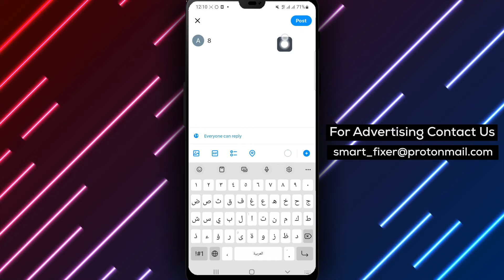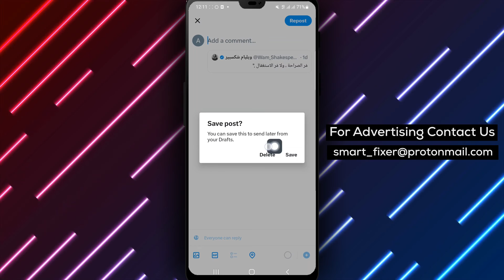How To Delete A Draft In X - Full Guide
Learn how to delete a draft in X with this step-by-step guide:

1. Open X.
2. Tap on the "+" icon, then tap on "Post."
3. Tap on "Draft" from the top right side (if you previously drafted a thread).
4. Tap and hold on a draft, then tap on "Delete Draft."

Discover how to keep your X space organized by removing unwanted drafts.